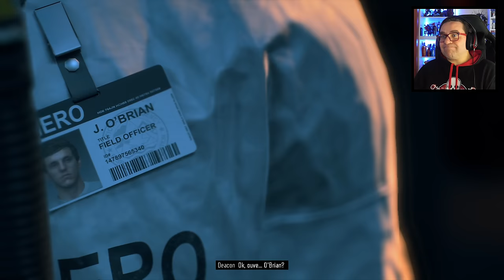DAYS GONE #1 | PRIMEIRA HORA DE GAMEPLAY (PORTUGUÊS)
O canal volta aos Grandes Walkthrough com Days Gone, história intrigante e repleta de acção.
Espero contar contigo diariamente para 2 novos episódios

PARCERIAS OFICIAIS